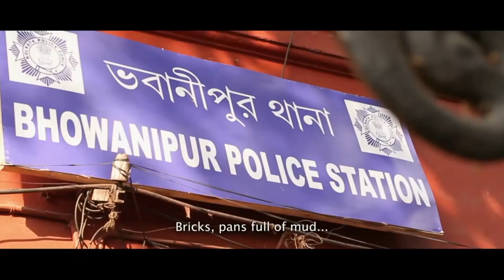KANGAL MALSAT | কাঙাল মালসাট | TRAILER | Echo Bengali Movie | KABIR SUMAN | KAUSHIK | KAMALIKA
Watch Trailer of Bengali full movie "KANGAL MALSAT" "কাঙাল মালসাট" , released in the year 2014, Directed by : SUMAN MUKHOPADHYAY, Music Director(s) : MAYOOKH BHOWMIK, starring: KABIR SUMAN, KAUSHIK GANGULY, KAMALIKA BANERJEE, MISS JOJO & OTHERS. Just wait for the movie which will make you contemplating about yourself and your surroundings . . . . DO NOT MISS . . .

Movie Credits :
Film.      : KANGAL MALSAT
Director : SUMAN MUKHOPADHYAY
Starring : KABIR SUMAN, KAUSHIK GANGULY, KAMALIKA BANERJEE, MISS JOJO & OTHERS
Music Director(s) : MAYOOKH BHOWMIK
Release : 2014

An Socio-economic satire which depict the dark side of our society in a fantassy format . . . But what is the effect on us? . . . To know the reaction of yourself. . . . only on you tube channel " ECHO BENGALI MOVIE"